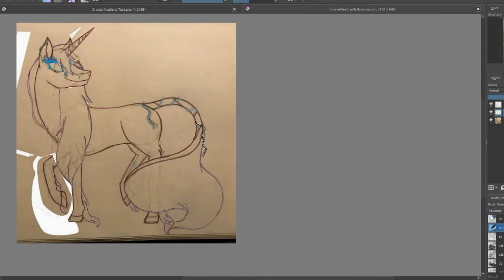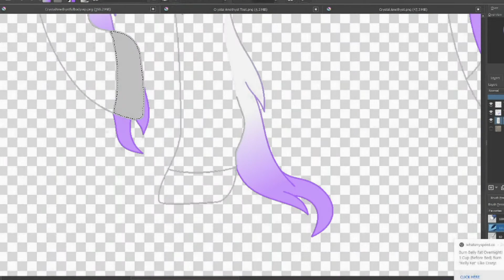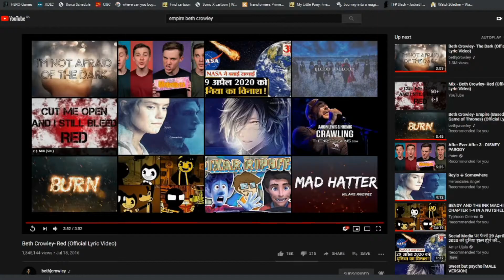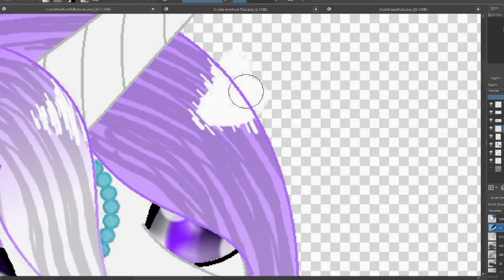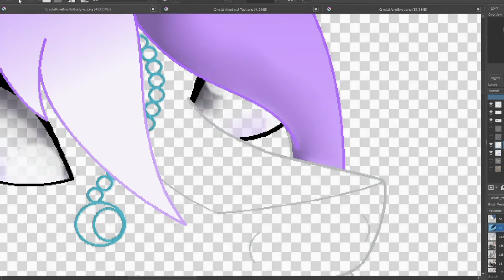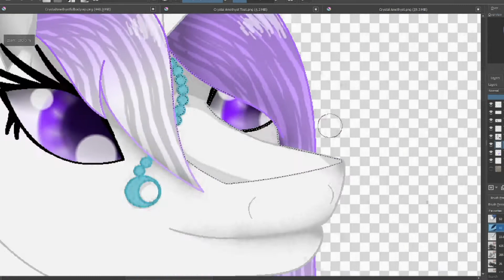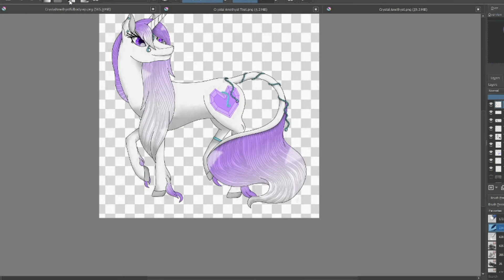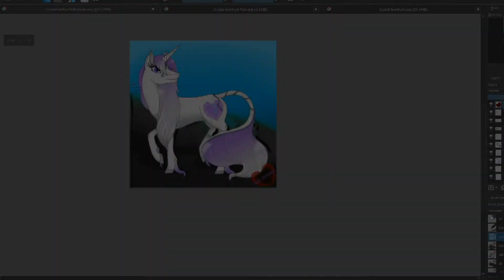Speedpaint: MLP new style Crystal Amethyst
I know it's been a while since I made a video but here is another speedpaint for you all hope you like it